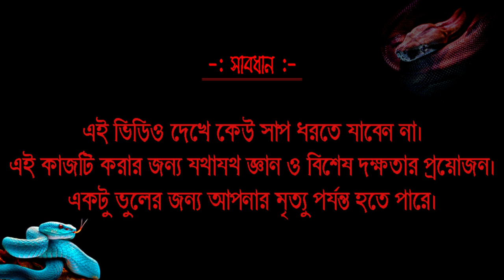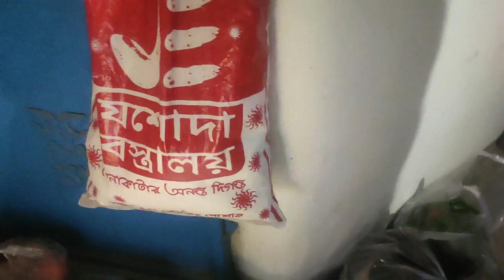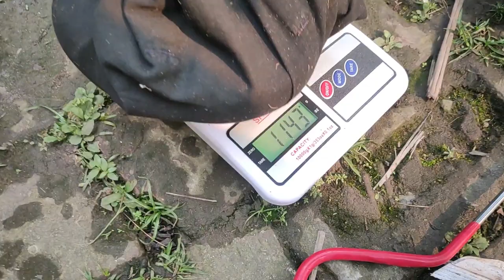Russell's viper Highly Venomous Snake Rescue From a House's Bathroom Poty Pan || @bongohimitra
Russell's viper Highly Venomous Snake Rescue From a House's Bathroom Poty Pan ||  @bongohimitra   || Russell's viper the most dangerous snake in the world ||

My dear you tube family, We are Pinaki & Debrup (Snake Saver) from South 24 Parganas, Maheshtala (Budge Budge), West Bengal 700137.

Snake rescue is our hobby. We are rescuing a lots of Snake & handover Forest Department ||  Don't try to kill any Animals.
They have also a life, this world also for them, this nature also for them so please stop killings any animals.

                                         ♻️SAVE WILD SAVE NATURE♻️

bong ohimitra
first vlog video kaise shoot kare
new vlog
first vlog
First Vlogs
vlogs vlogs
my First
in YouTube
first vlog
my first vlog in youtube
my vlog
Desi vlog

bong ohimitra
bong ohimitra
Naja naja
Naja naja video